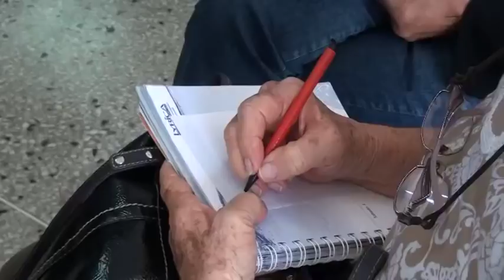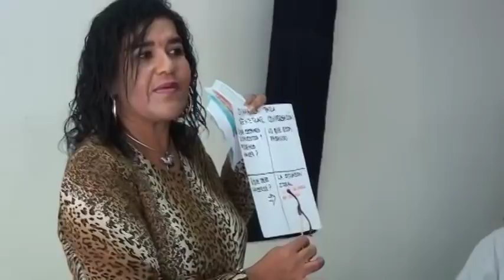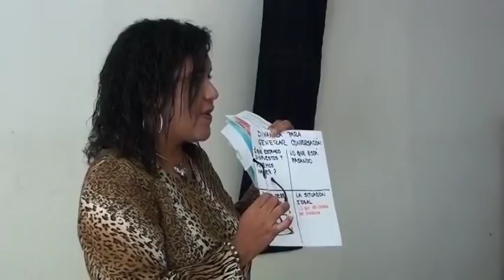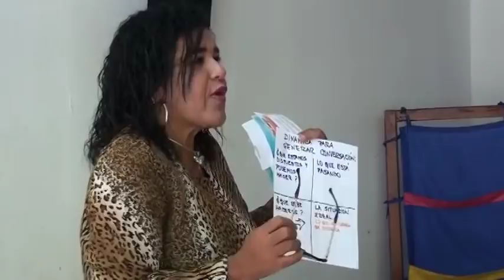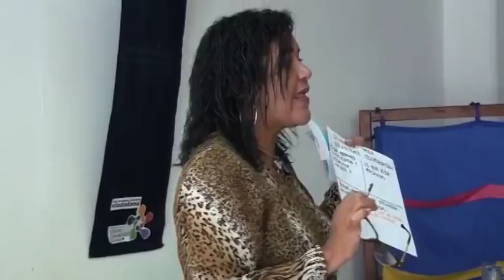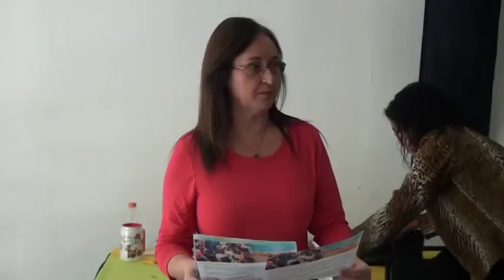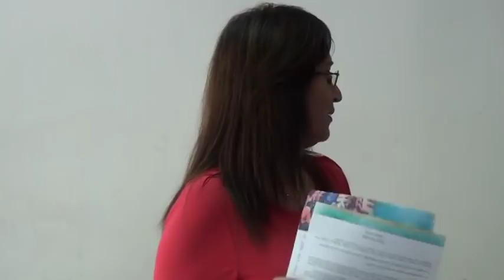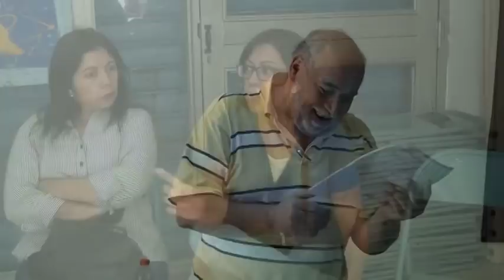¿Qué opciones tenemos conserjes y juntas de condominio?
Ante la hiperinflación y la megadevaluación
Experiencia piloto realizado el domingo 2 de septiembre con juntas de condominio, cuando todavía  no se había publicado la Gaceta Oficial sobre el aumento de salario previamente anunciado.